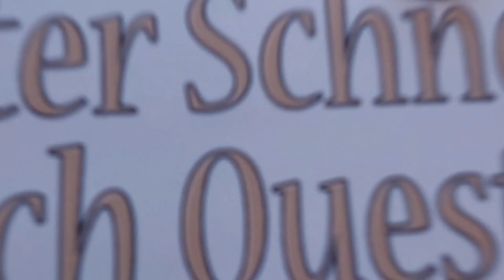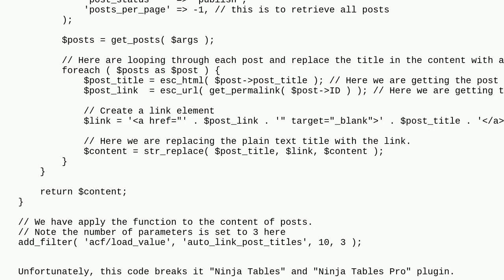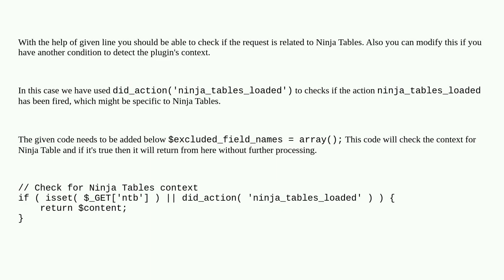Wordpress: Function exclusion for a plugin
Function exclusion for a plugin

A special thanks goes out to the community

  php functions